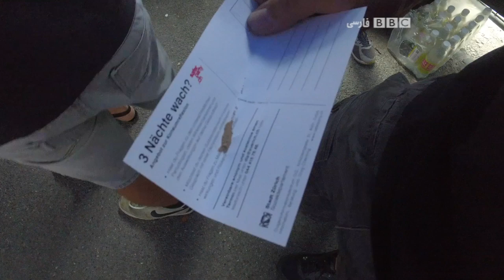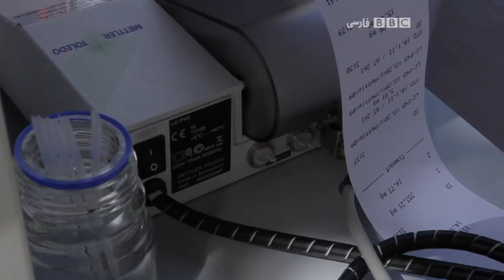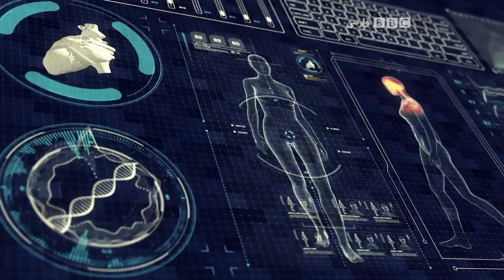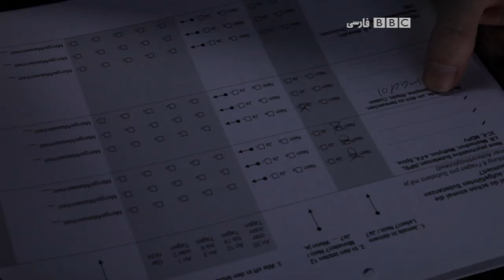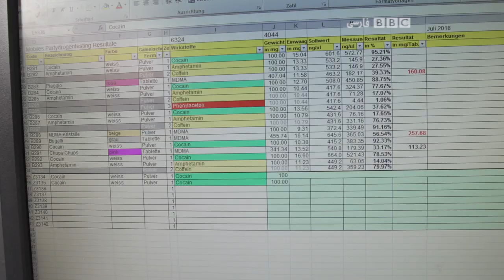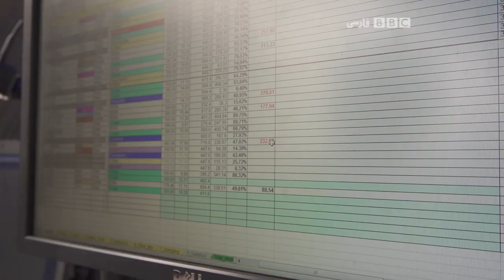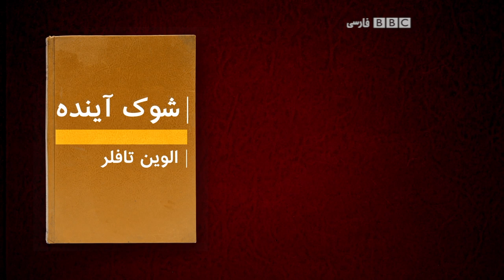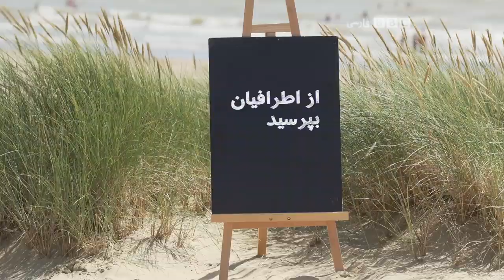چرا استان گلستان ایران بیشترین آمار سرطان مری در جهان را دارد؟ راه پیشگیری چیست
در این برنامه 37 درجه به این سوالها جواب میدهیم:
- چطور میتوانیم آمار مرگ ناشی از مصرف قرصهای اکستازی را به صفر برسانیم؟ نازنین معتمدی به سوییس رفته تا پاسخ این سوال را پیدا کند.
- بیشترین آمار وقوع سرطان مری جهان در استان گلستان ایران است. عوامل بروز کدامند؟
- ده تکنیک برای افزایش قدرت تحمل و تاب آوری: چطور می توانیم خودمان را بهتر بشناسیم و  به بهترین خودمان تبدیل شویم؟ لیگی وب نویسنده کتاب تاب آوری اولین تکنیک یعنی خودشناسی را به ما می آموزد.
- آیا وقتی خون دماغ می شویم باید سر را عقب بگیریم یا این یک باور غلط و خطرناک است؟